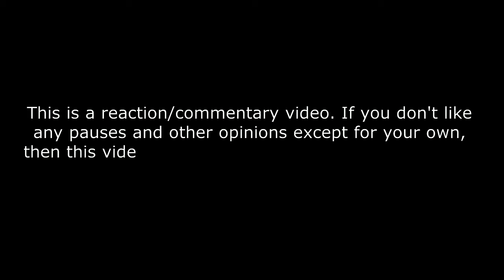Keung To 姜濤 - 陽光宅男 Sunshine Nerd (周杰倫 Jay Chou cover) - One Love Asia Festival REACTION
《陽光宅男》姜濤 Keung To [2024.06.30] @One Love Asia Festival Hong Kong 2024